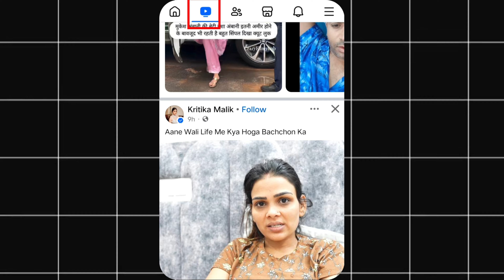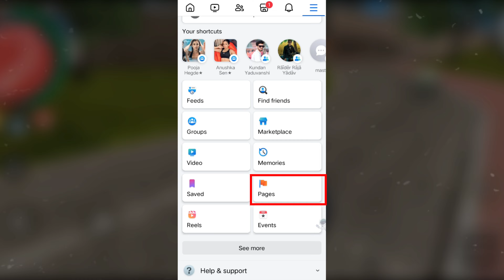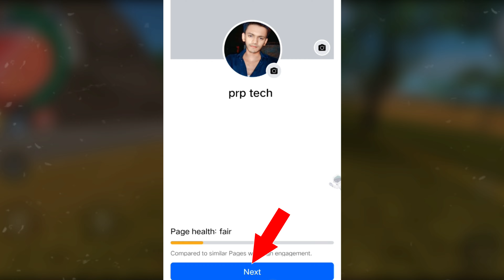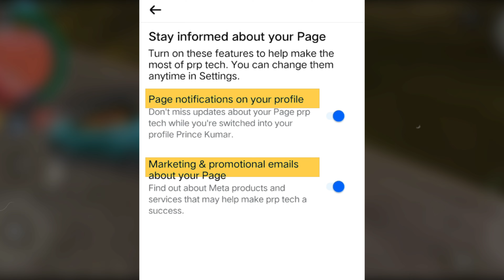Facebook Page Kaise Banaye | Facebook Page Kaise Banaen 2024 | How To Create Facebook Page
Your Queries -

fb page kaise banaye fb page kaise banaen
facebook channel kaise banaen
facebook se paise kaise kamae
facebook se paise kaise kamaye 2024
facebook ka page kaise banaen
facebook page kaise banaenge
face page kaise banaye
facebook mein page kaise banaen
tb pe page kaise banaye
new facebook page kaise banaye page
page kaise banaen
facebook page kaise banaye 2024nmobile se